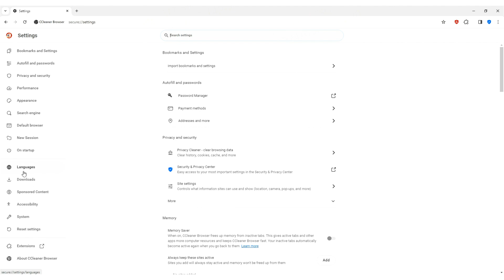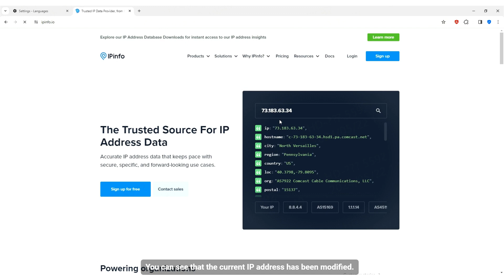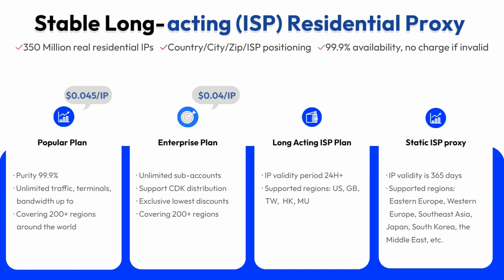How to get socks5 proxy? Tutorial on using Pia S5 Proxy with CCleaner browser